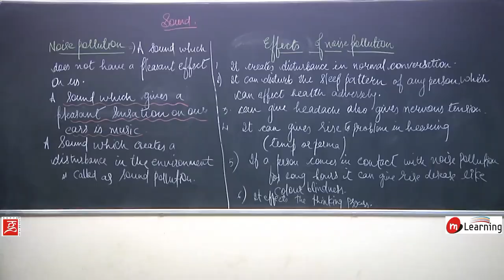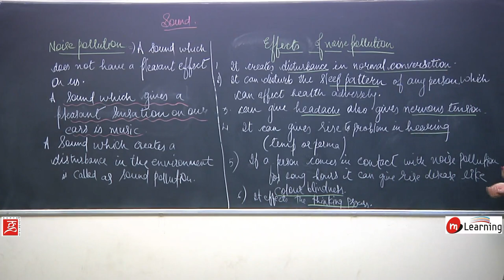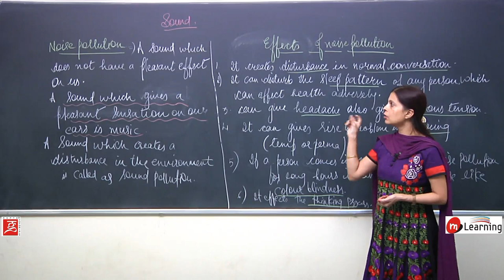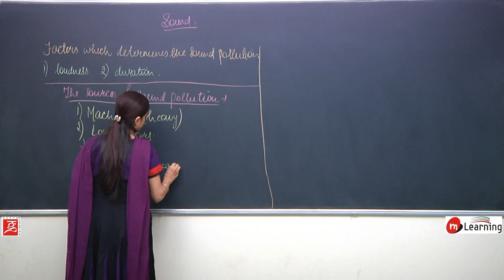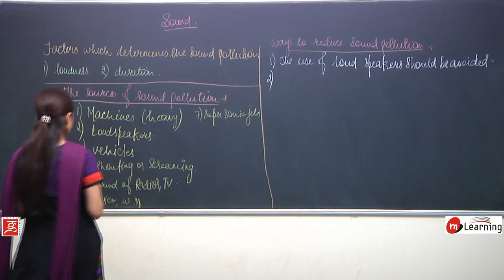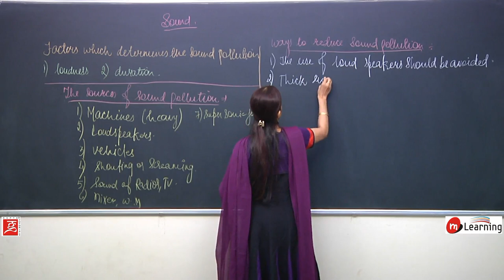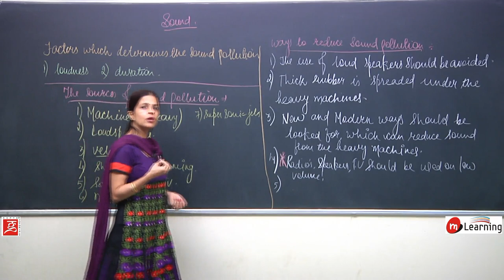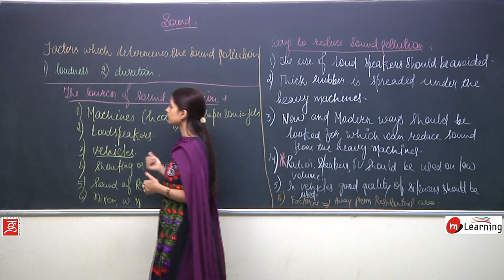Sound for Class 8th - 14/15